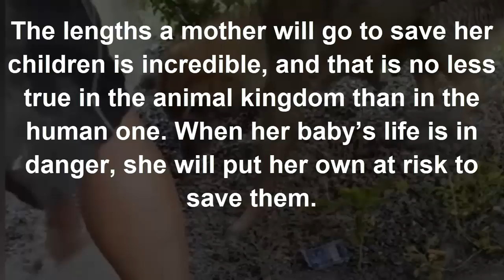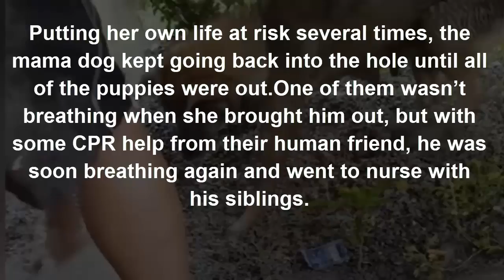Mama Dog Knows Puppies Will D-ie As Flood Waters Rise | That’s When She Starts Digging